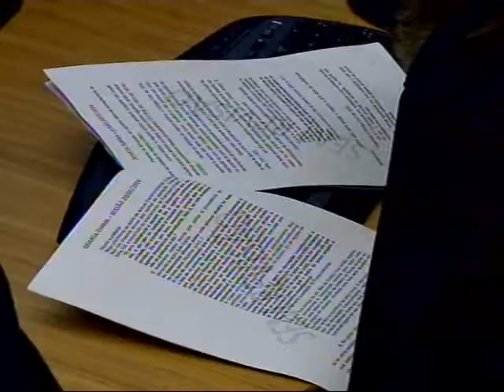Indenização editora (30/06/14)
A Quarta Turma do Superior Tribunal de Justiça (STJ) reformou uma sentença do Tribunal de Justiça do Distrito Federal e Territórios (TJDFT) que condenou um grupo de comunicação a indenizar policiais militares.